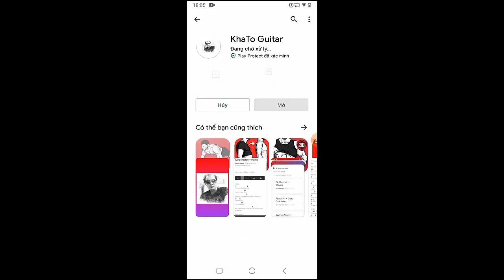Zach Bryan - Mine Again | Guitar Tutorial